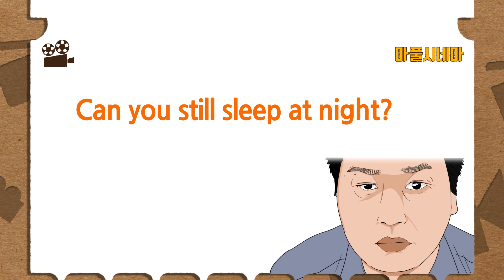영화🎬살인의 추억 "밥은 먹고 다니냐?" [명대사로 배우는 영어_마이풀]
봉준호 감독, 송강호, 김상경 출연
실제 사건을 모티브로 한 영화

살인의추억 명대사를 영어로 배워 볼까요?😉
7일 무료 수강권을 드립니다!